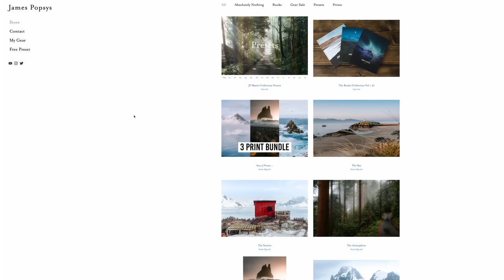Goodbye Wide Angle Lenses!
This week I talk about why I'm not a fan of wide angle lenses and focal lengths in my landscape photography. Also, the weather forecast is wrong, what else is new?

Antarctica 2024 Workshop

Sync ID: MB01EDXFD9JONBN